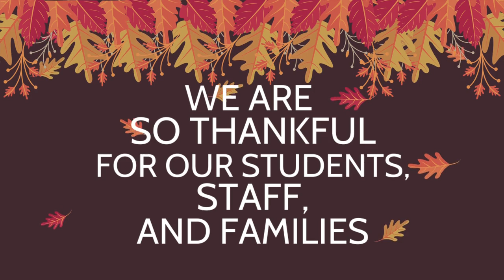Gander Academy Thanksgiving Assembly 2023